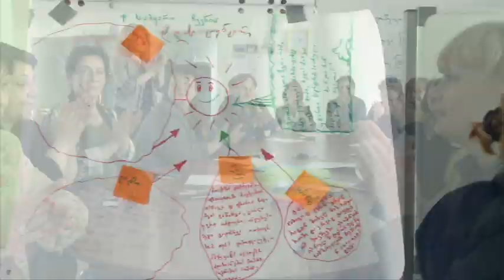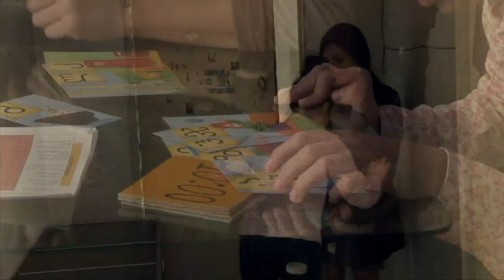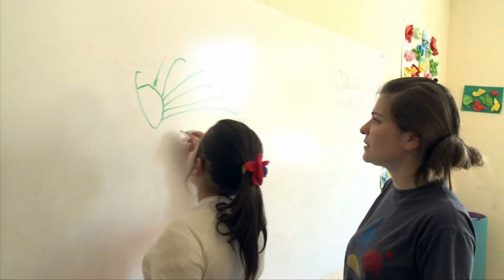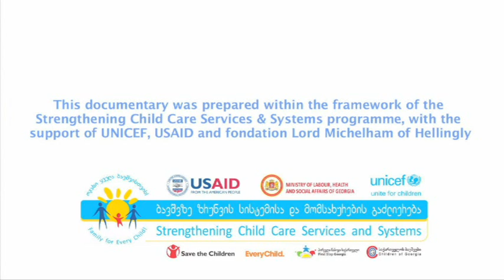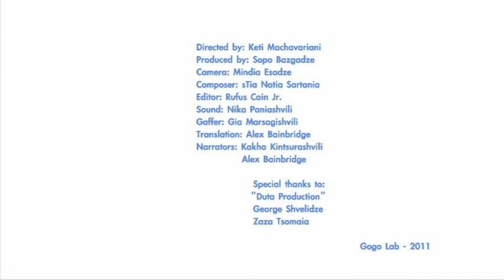First Step Georgia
First Step Georgia (FSG) is a non-profit organization dedicated to enhancing the quality of life for children with special need by providing direct care, public advocacy, family support services and training.
FSG exits to create safe, supportive and nurturing environments for children with mental and physical disabilities so they can receive the specific educational, physical, mental and medical support their conditions require.